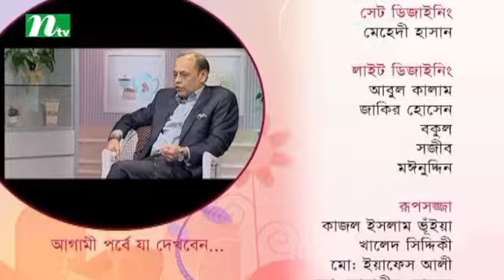Chayer Adda (চায়ের আড্ডা) | Episode 02 | Talk Show | Guest: Imran Rahman & Humayra Khan